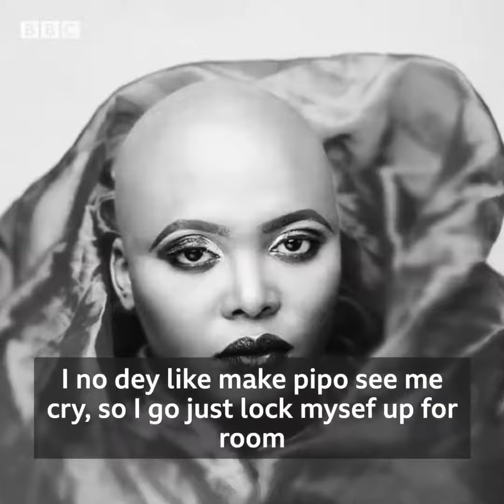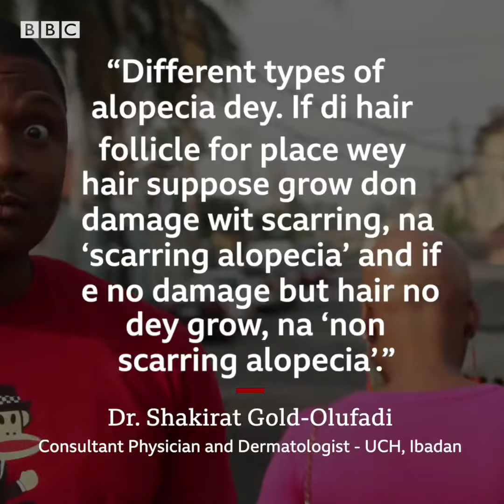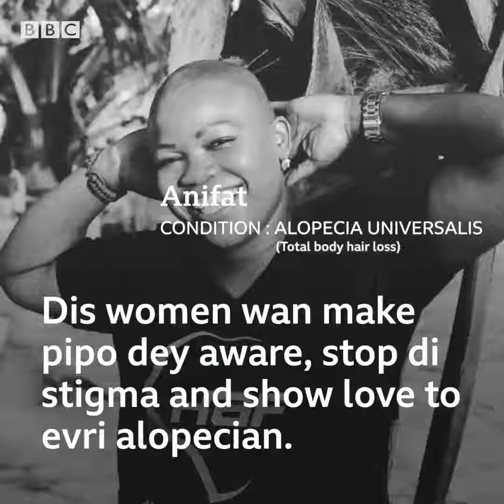''I am NOT my Hair!'' says Tolulope Jasmine Oguns on BBC News as she narrates her Alopecia Journey.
Alopecia is a medical description of the loss of hair from the head and sometimes the body.
Some see alopecia as a weakness but Jasmine sees it as an opportunity to get stronger, though the transformation is painful but it shouldn't fall you apart.
Those living with alopecia are living brave... Many Alopecians feel the need to hide, live in secret and silence out of fear and shame. If you meet an Alopecian, let them know you appreciate their strength!
Bald is STRONG, Bald is BRAVE, Bald is HOPE, Bald is BEAUTIFUL !!!